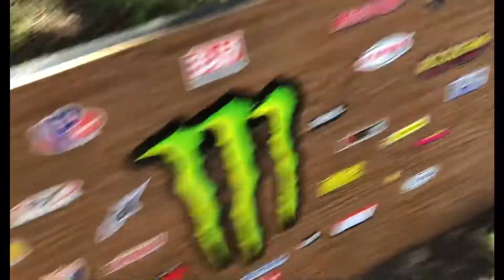Building Pit Bike Jumps EP 9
Started building some jumps and berms so hopefully we will see more of this place